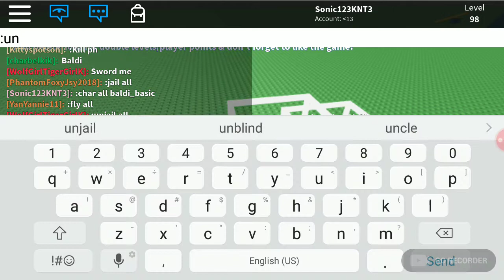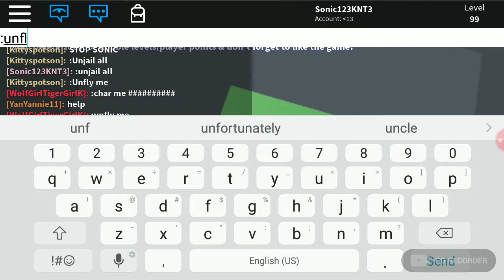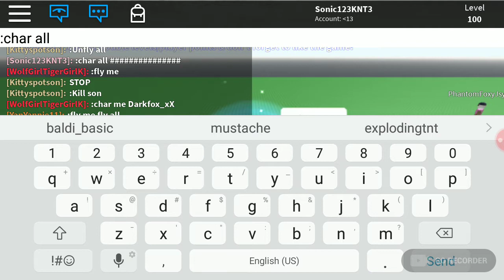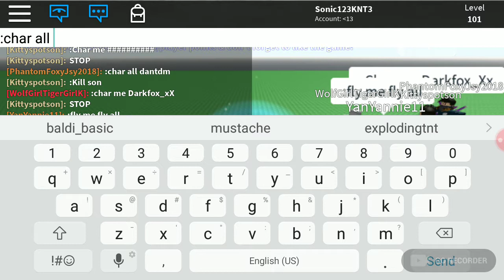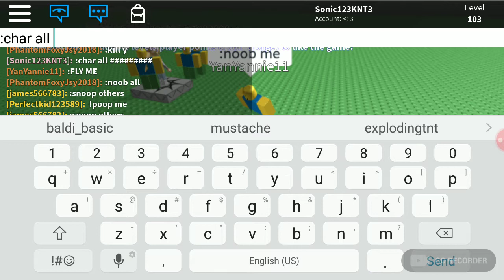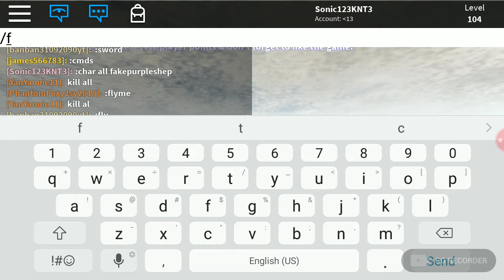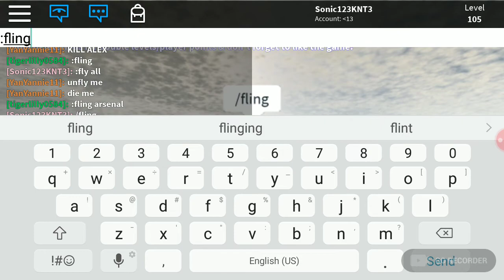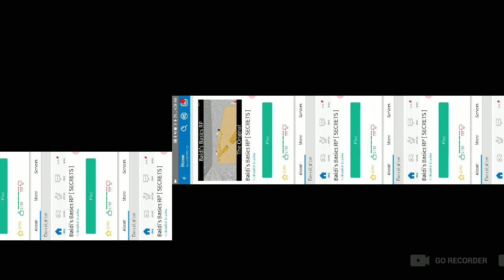How 2 turn into anybody in roblox